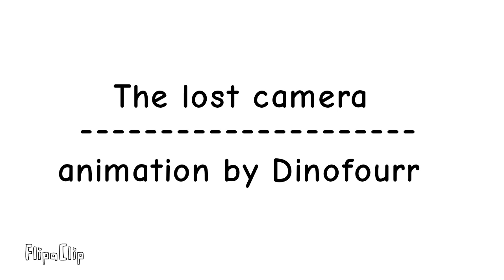The lost camera (Original short animation)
I'm probably gonna upload more animation frequently BUT I'm not making any promises so idk if I'ma disappear again after this 😭